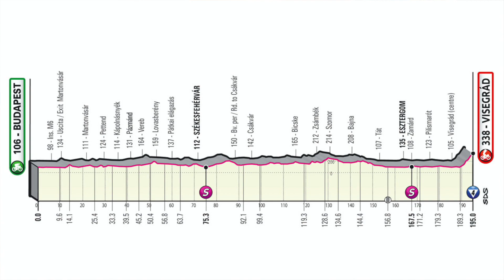Análisis Etapa 1 - Giro de Italia 2022